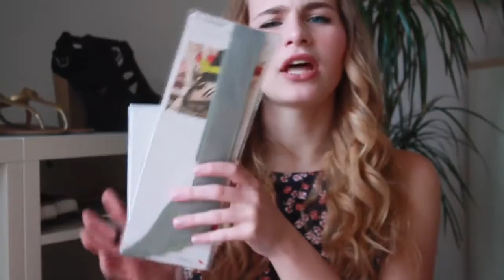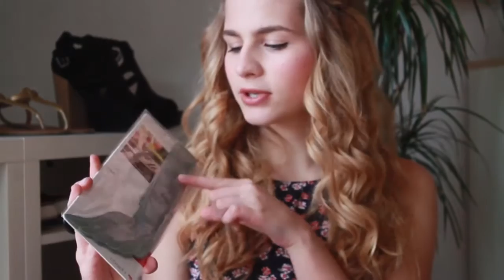IKEA HAUL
Hey Leute, ich war letztens bei IKEA und möchte euch gerne zeigen, was ich so gekauft habe. Schreibt mir doch mal in die Kommentare, welches Teil euch am besten gefällt. Ich hoffe euch gefällt das Video und viel Spaß beim Angucken.

Oberteil - Zara
Ring - H&M